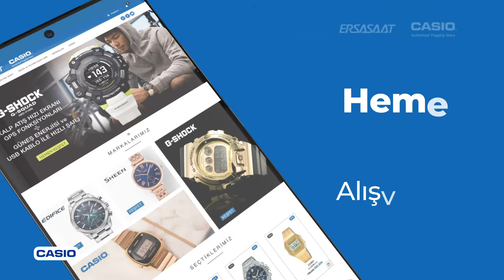Shop Casio Online Mağazamız Yenilendi!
* %100 Orijinal Ürün
* Türkiye Distribütör Garantisi

Casio Türkiye Yetkili Distribütörü | ErsaSaat’tir.

instgram hesabımızdan bizi takip edebilirsiniz.